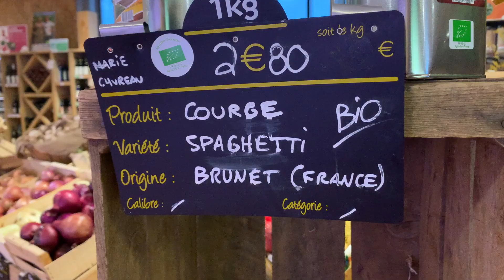Courge Spaghetti à la Carbonara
Ingrédients pour 4 personnes:

1 courge spaghetti du pays
Sel et 1 filet d’huile d’olive pour cuire la courge
1 oeuf bio entier et 4 jaunes
150 de lard fumé fermier ou de guanciale
50 à 60g de parmesan ou pecorino

préparation:

1/Couper la courge en 2 dans le sens de la longueur , vider les 2 moitiés de leurs graines, les assaisonner de sel et d’un filet d’huile, les déposer sur une plaque chemisée d’un papier cuisson côté chair sur le papier et cuire au four à 180°.
La cuisson varie entre 25 et 40 minutes selon la taille de la courge.

2/Pendant que la courge cuit au four, dans une sauteuse, faire fondre le lard coupé en lardons et dans un saladier incorporer les oeufs avec le fromage fraîchement râpé.

3/ Lorsque la peau de la courge ne résiste plus à la pointe d’un couteau, sortir la courge du four et vider l’intérieur à l’aide d’une fourchette dans la sauteuse.Mélanger les spaghettis de courge avec les lardons et verser le mélange onctueux oeufs/fromage râpé par dessus.

Incorporer le tout et servir sans attendre !